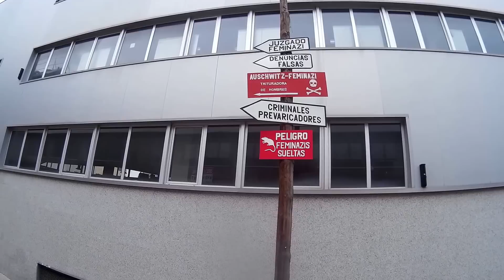Juzgado feminazi de Madrid. Letreros de advertencia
Para advertir  del peligro por la presencia en las cercanías de los juzgados de excepción feminazis, han colocado unos letreros sobradamente explicativos, para que nadie se desoriente, ni se confunda a que lugar se dirije.